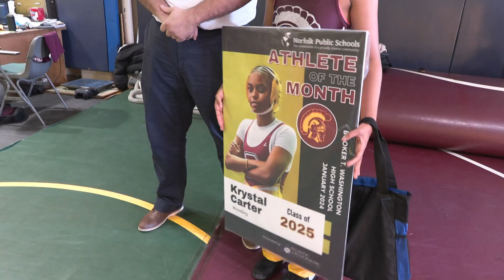Sports Spotlight: Booker T. Washington Student-Athlete Krystal Carter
Krystal Carter of Booker T. Washington High was named Atlantic Orthopaedic Specialists' Student-Athlete of the month for January.